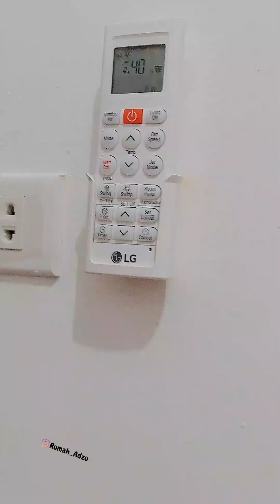day In my life edisi timbun rumah baru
day In my life membuat tatakan gelas

baju ini bisa kamu dapatkan dengan follow INstagram aku ya
di @meungui_
atau etnika gallery aceh..

3. tunik putih
JANGAN LUPA BERTEMAN
1. INSTAGRAM

nuzulan fitriani
sahabat ega

5. regina bag 🛒

REKOMENDASI LAINNYA
Rekomendasi outfit muslim
2. link atasan mewah🛒
8. Racun Toko Orange

Data pendukung semoga membantu
1. Canva
2. capcut
3. VN

taq
atasan Mukena
review mukena adem
mukena silk
mukena bagus
mukena ternyaman
produk lokal
mukena cantik
review atasan
atasan wanita
atasan yang cocok untuk kamu
jelbab polos
scarf polos
jelbab premium
atasan polos
shirt blouse
kemeja
kemeja wanita
gamis review produk
review tunik
atasan bagus short instagram
atasan murah
cara modifikasi pakaian
pakaian untuk orang gemuk
pakaian untuk orang kurus
3 kesalahan dalam berpakaian
rekomendasi atasan
rekomendasi hijab jastip aceh
rekomendasi fashion Bisnis online
gaya fashion masa kini
outonoma skirt fashion muslim
etnika gallery aceh
sahabat ega review by ega
review new produk
jual produk lokal brand lokal
jastip lokal brand indonesia
modern cara memakai Hijab Instan
Gaya foto agar terlihat kurus
ootd agar terlihat kurus
dress terbaru
dress terbaru 2023
dress kondangan terbaru 2023
dress lebaran 2023
dress outfit kekinian
dress wanita terbaru
dress ootd hijab
dress pesta
dress brokat
dress cantik
outer cantik
contoh kebaya
kebaya terbaru
baju terbaru
baju kondangan
gamis terbaru
gamis kondangan
gamis hitam
gamis cantik
gaun gaun simple
gaun prinses
gaun model india
model dress terbaru
model abaya
model abaya terbaru
model dress tahun 2023
model dress kondangan
model dress brokat
model dress kekinian
cara menaikkan follower
cara pasang iklan di instagram
day in my life home living tutorial
tips n trik